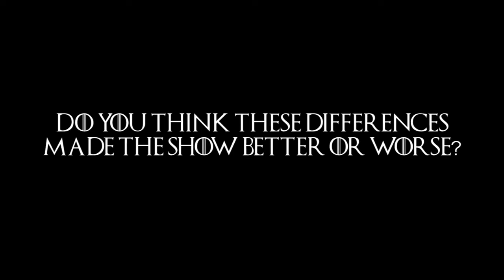Game of Thrones Season 1 Book V.S. Show